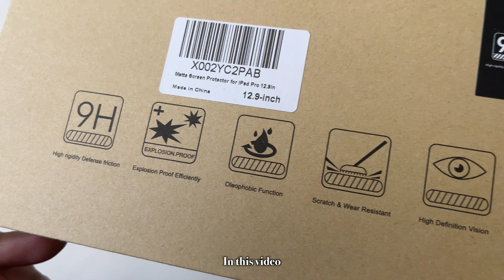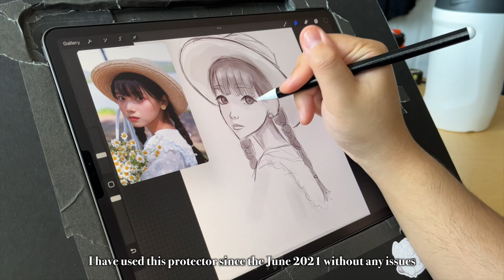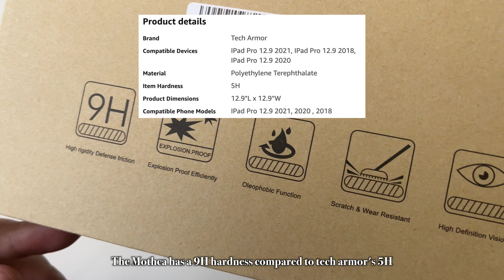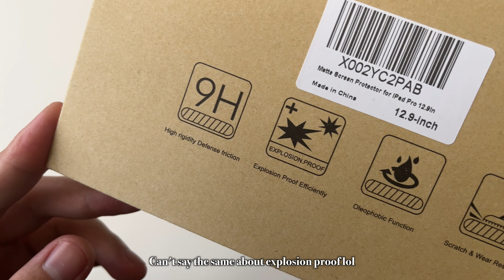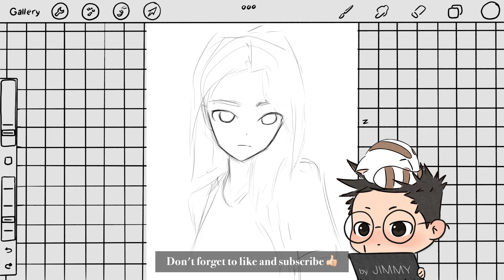iPad Pro Mothca Matte Glass Screen Protecter | 1 Year Artist Drawing Review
Mothca Matte Glass Screen Protector
10th Gen
iPad mini

I found this Matte Glass one for the 13" iPad Pro that I will be trying out for the time being.
Hopefully they came from the same manufacturer and just rebranded with different names. Packaging seems similar to Mothca's

Gear
2021 iPad Pro 12.9" 256gb

2nd Generation Apple Pencil

iPad Cases that I use

Mothca Matte Glass Screen Protector icarez tech armor bellemond paper like paperlike
amazon shield iPad Pro 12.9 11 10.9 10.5 screen protector artist review drawing review impression 1 year one year 12 months removable paper feel paperfeel bersem kct supershieldz ambison ailun procase esr screen protector gear accessory digital artist amfilm anti glare smudge
Bellemond Paper Screen Protector Kent Paper PaperLike Alternative paper like artist review removable screen protector ESR matte finish smudge Anti-Glare, Matte PET Paper Optimized Film for Drawing, Writing and Note-taking Apple Pencil as if using on Paper WIPD129PL10 Transparent Matte Screen Protector for Notetaking and Drawing like on Paper writers take notes Paperlike 2.1 paperfeel feel detachable screenartist protector glare scratch magnet magnetic for beginner every digital artist needs thing must have go to best screen protector top 5 top 10 art accessory drawing guide back to school back to college semester
Mothca Matte Glass Screen Protector icarez tech armor bellemond paper like paperlike amazon shield iPad Pro 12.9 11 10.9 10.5 screen protector artist review drawing review impression 1 year one year 12 months removable paper feel paperfeel bersem kct supershieldz ambison ailun procase esr screen protector gear accessory digital artist amfilm anti glare smudge resistant fingerprint tempered glass